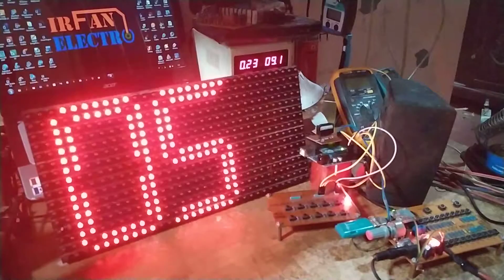Mesin antrian dengan tampilan LED P10 dan pemanggil suara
Ada 3 tombol :
1. Tombol Nomer selanjutnya
2. Tombol Nomer sebelumnya
3. Tombol Panggil ulang